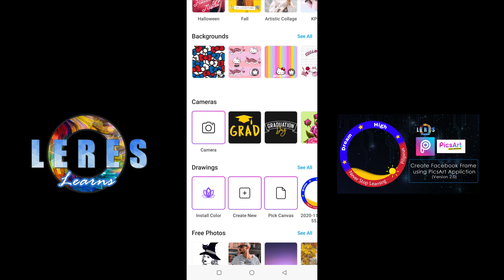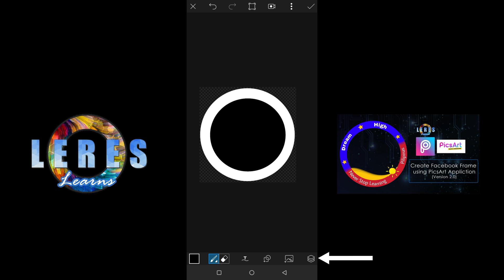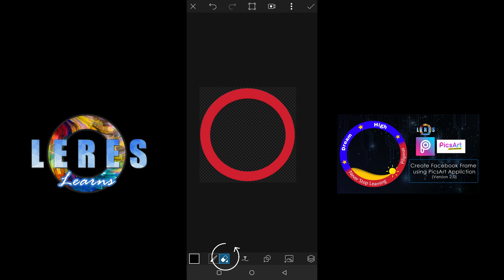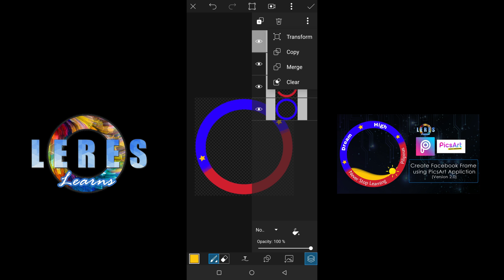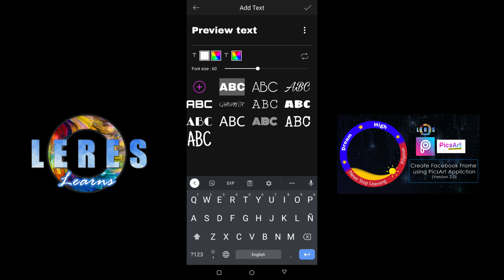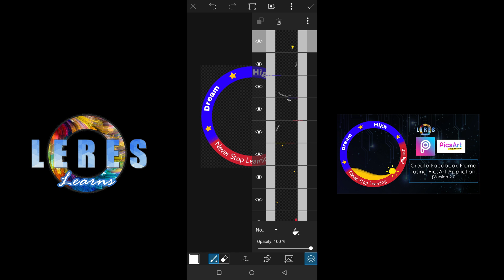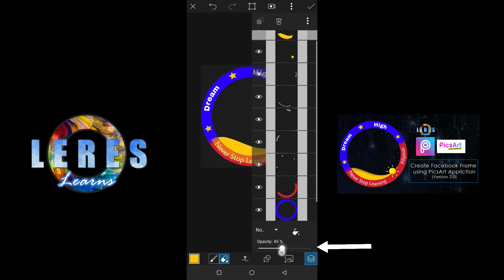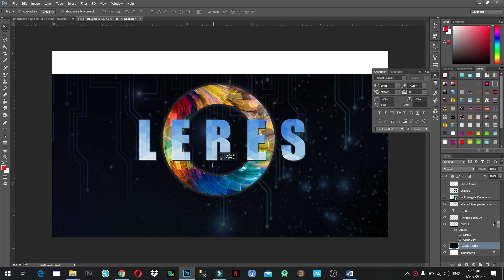CREATE FB FRAME (Facebook Frame) USING PICSART APP IN MOBILE PHONE (version 2 - advance)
Create Facebook Frame
PicsArt Application
Mobile App

An easy way to create Facebook Frame using PicsArt Application in Mobile or Smart Phone.

All of my videos are just based on my experience.

Just don't forget, share to others what you have learned in this page and continue to learn more.